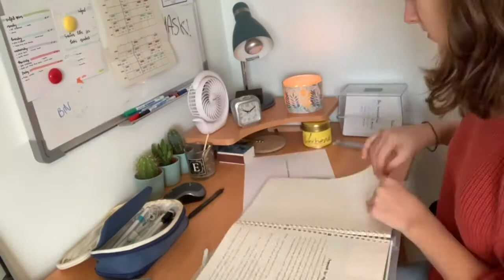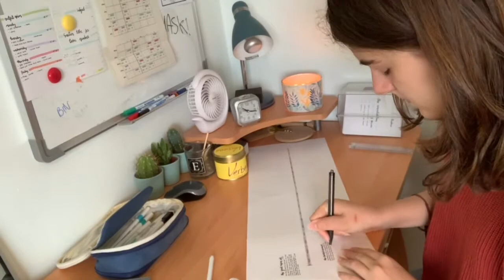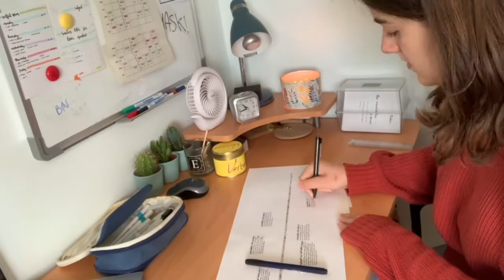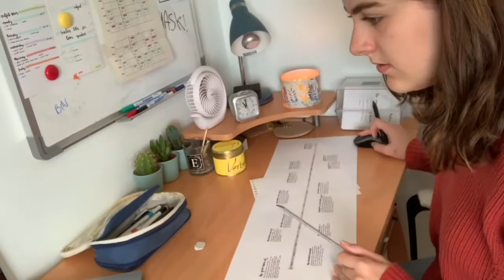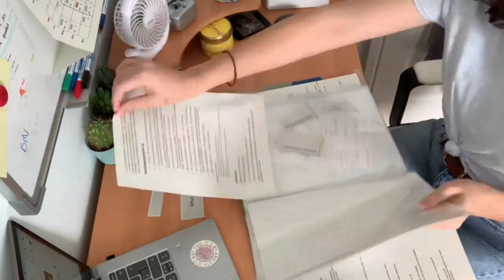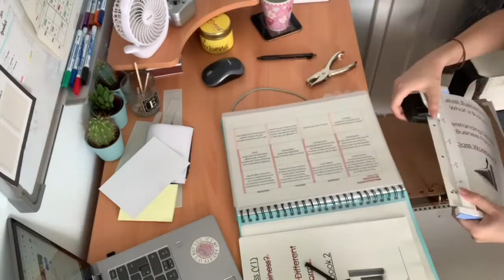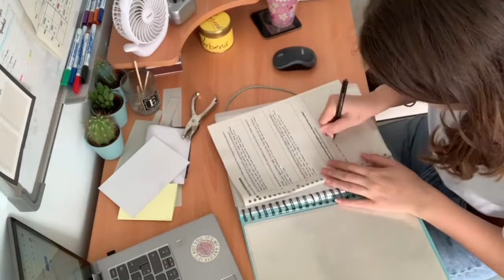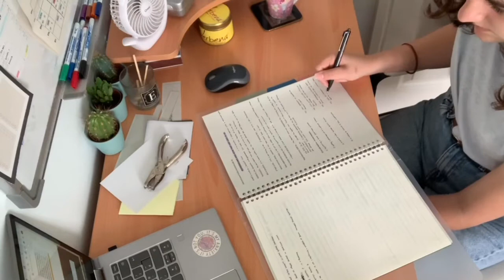Study with Me // 2-day Afternoon Studying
I did have a lot of technical issues when uploading so hopefully it’s all ok.

I post every Monday, and do Live Study with Me’s every third Saturday.